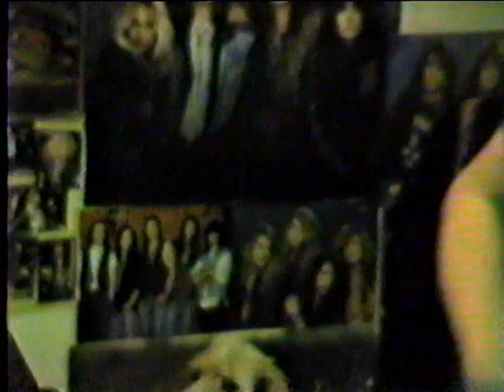Enter Halloween Mask - 1991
Homemade video from 1991